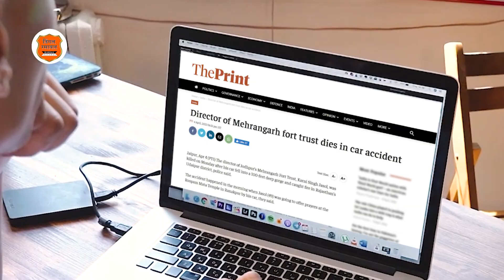जोगां नै जग पूजै, नाजोगां नै कुण पूछै | कुंवर करणी जसोल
मारवाड़ थंभ अर विरासत रो वाहरू कुंवर करणी जसोल

- ऐतिहासिक बातपोश
- लेखक एवं स्वर: दीपसिंह भाटी, निदेशक: डिंगल रसावल